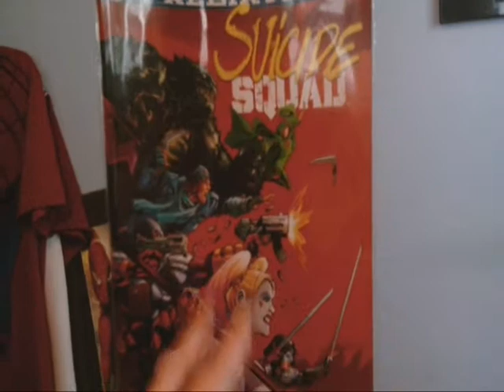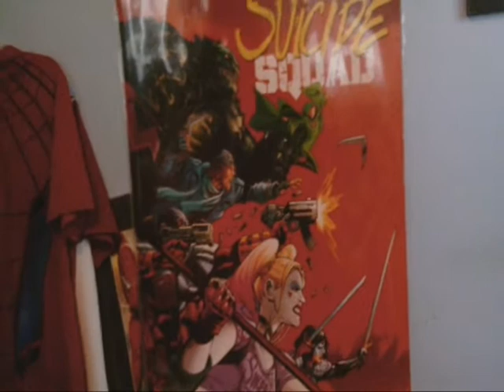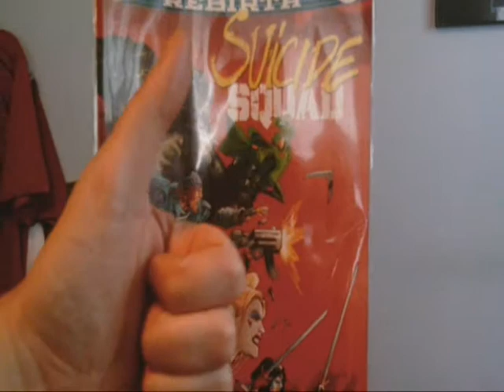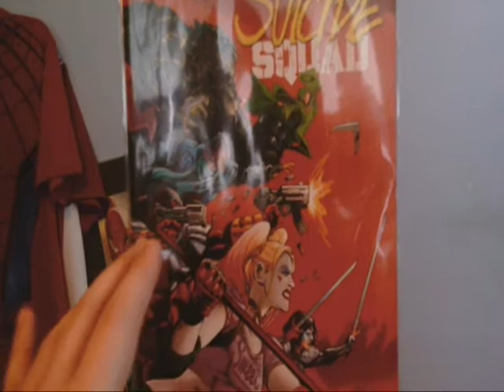Suicide Squad #21 Comic Review